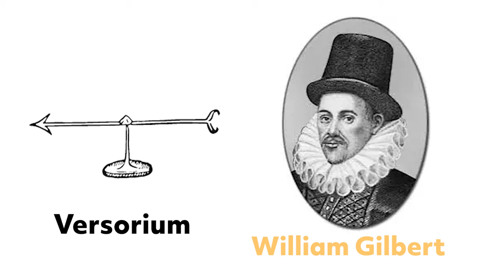Electricity : Making your own Electroscope | Curiosity 56